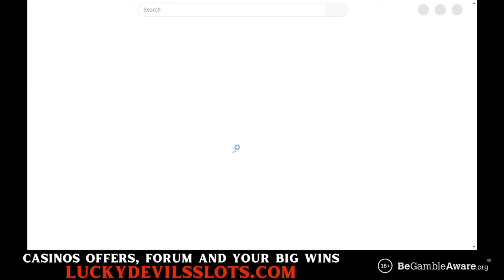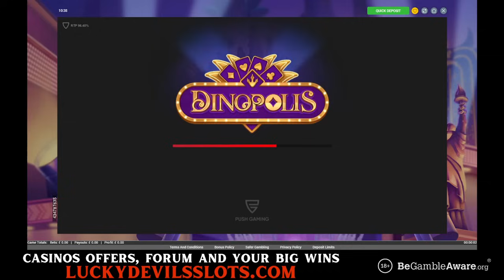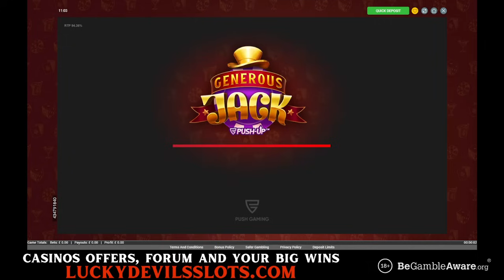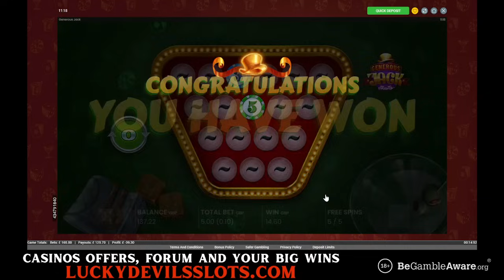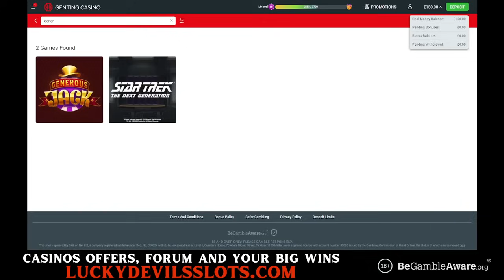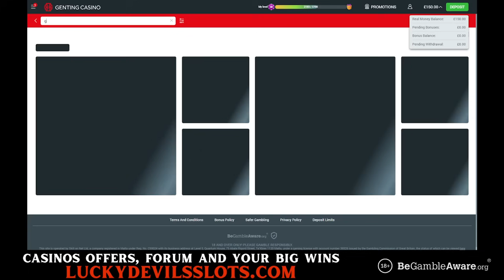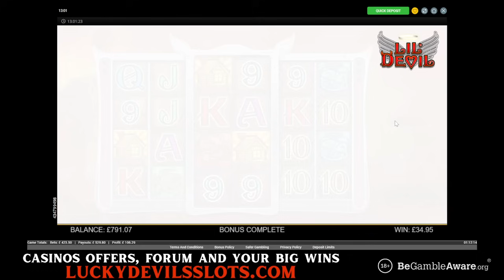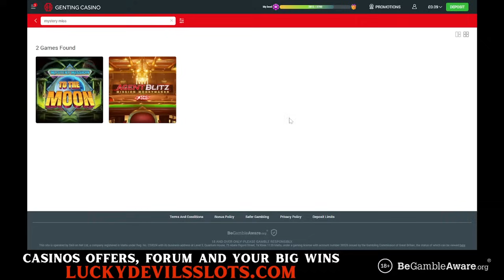Sunday Slot Session with Lucky Devil 🎰💥 *BONUS VIDEO* plus Lil Devil Build 😈